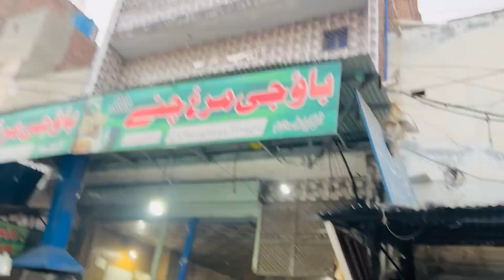Nasli Naan Chane ka nashta 🤤 Or Doston ke sath Night Plan